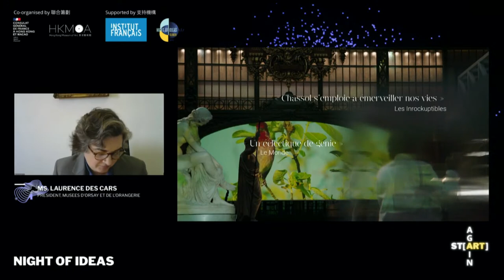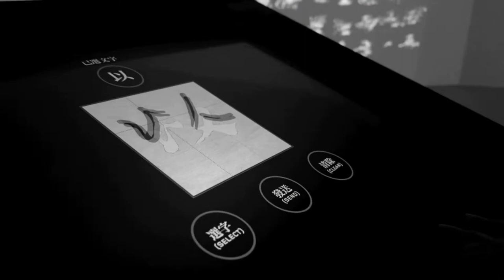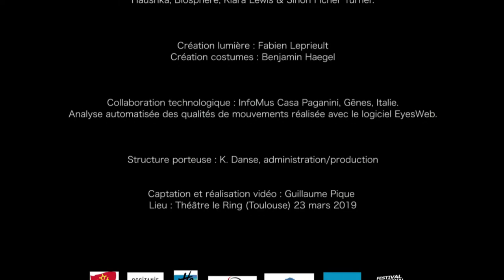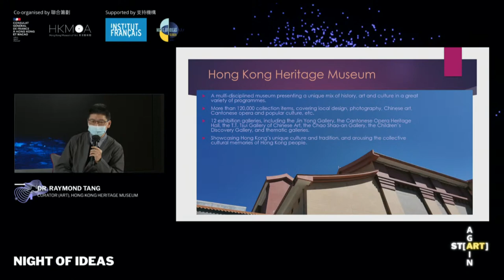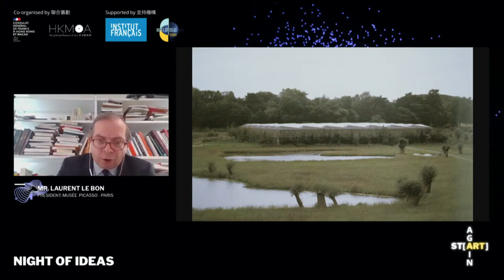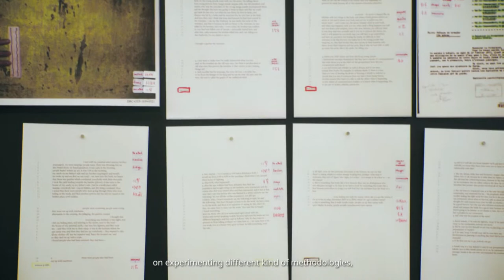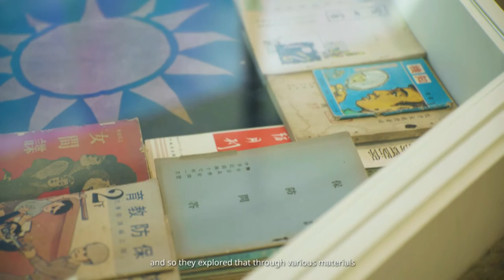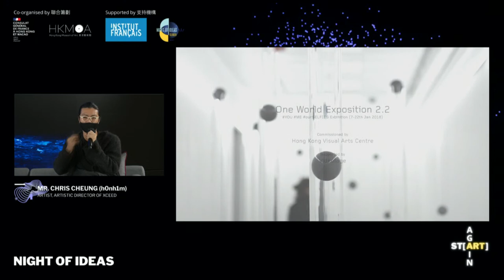ST[ART] AGAIN - Night of Ideas 2021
“The Night of Ideas (Nuit des Idées)” is coming back to Hong Kong! This year, the event is co-organized by the Consulate General of France in Hong Kong and Macau and the Hong Kong Museum of Art, under the theme “ST[ART] AGAIN”. This event will take place online from 6:00 to 10:00 p.m. on Thursday, 28th January 2021.